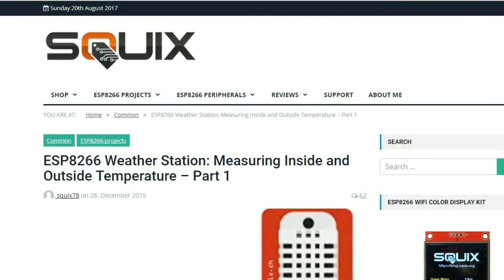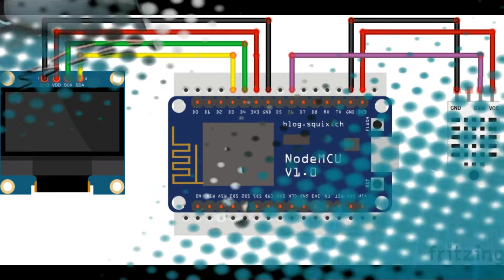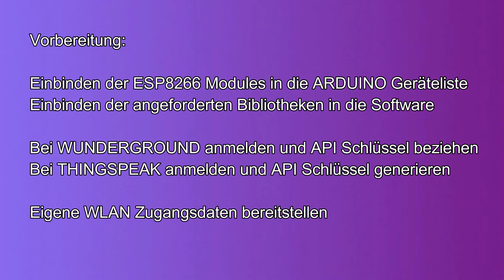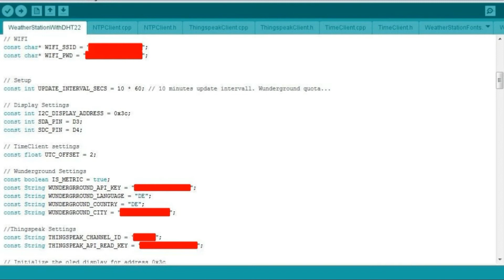Heute Regen, morgen Sonne - Wetterstation mit einem ESP8266 und einem Mini OLED Display (Banggood)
In diesem Video zeige ich den Zusammenbau meiner kleinen Wetterstation mit einem ESP8266 und einem Mini OLED Display.

Videotutorial zum Einbinden der ESP8266 Module in die ARDUINO
 Geräteauswahl:

Sprecher: Werner Cappel (Leider ist die Aufnahme etwas zu laut)